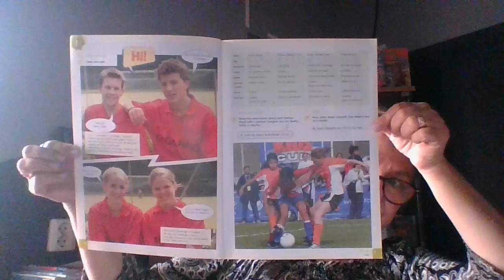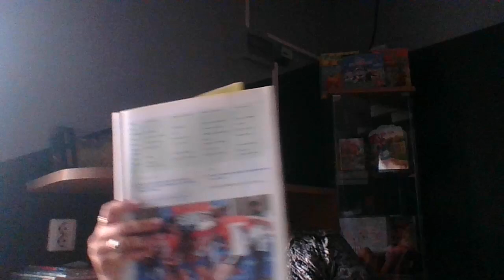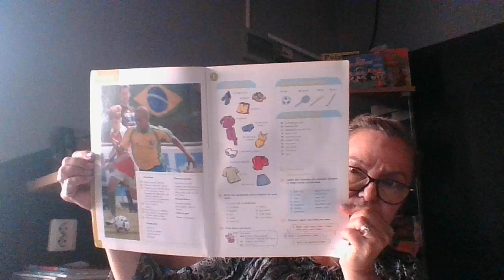@ LIMBA ENGLEZA - READING, EXERCISES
READ THE INFORMATIONS ABOUT EACH PERSON AND THEN WRITE ABOUT YOURSELF, SPORTS KIT, SPORTS EQUIPMENT SPORTS LOCATIONS STRSSED SYLABLES . CURSURI FIZIC SI ON LINE. 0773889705